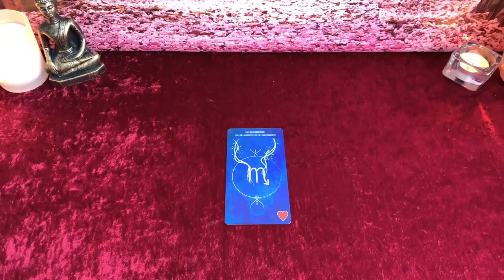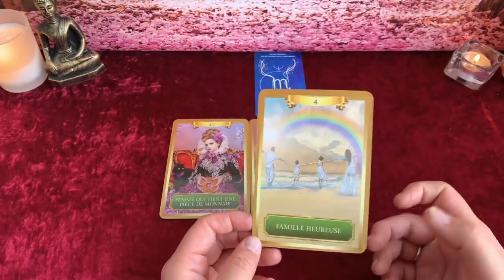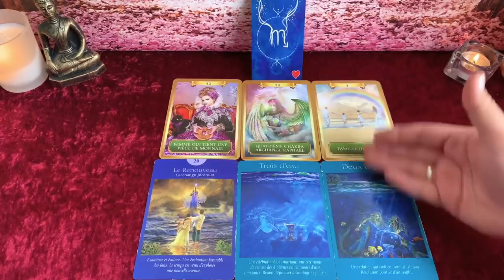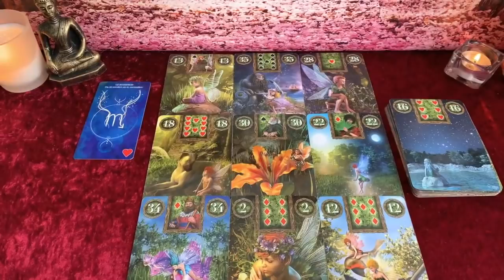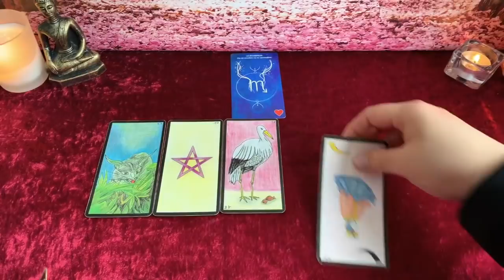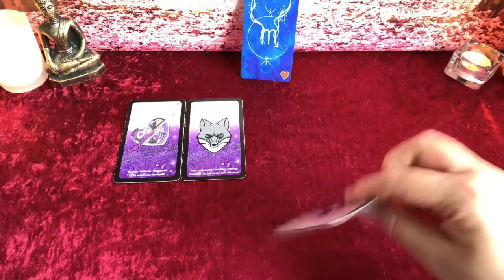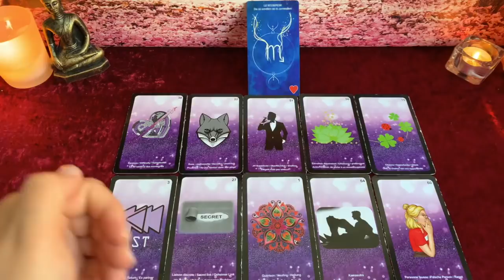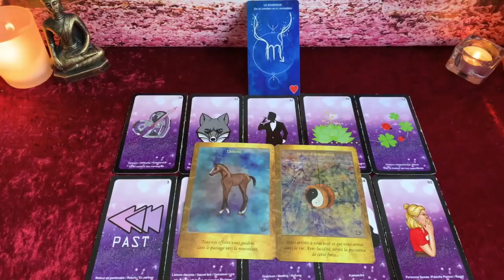SCORPION: Amour & General: Printemps 2020 (Avril, Mai, Juin): Retrouver la stabilité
🧚‍♀️🔮Pour les guidances privées voila  mon site internet:🔮🧚‍♀️
        🦋🦋🦋 ✨🙏!!! ATTENTION !!! 🙏✨🦋🦋🦋
                   ↓↓↓ DÉROULEZ POUR + D'INFOS ↓↓↓
Bienvenue à ma chaîne, Je propose souvent des tirages différents, afin de pouvoir répondre  à vos questions, vous aider à travers  mes guidances.